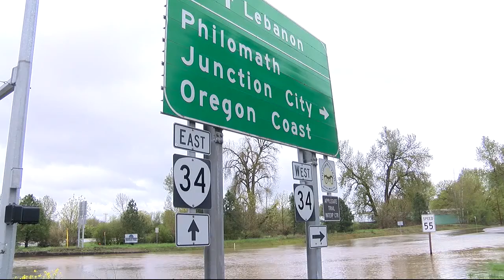Highway 34 remains closed because of flooding